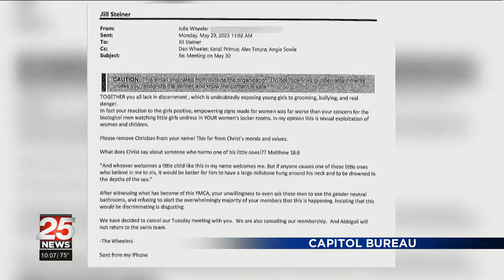Transgender controversy at Springfield YMCA